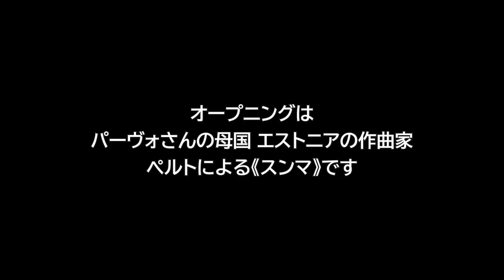【マエストロ・インタビュー】パーヴォ・ヤルヴィ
6/16(水)、17(木)の「NHK交響楽団6月公演 サントリーホール」では、パンデミック以後初めて首席指揮者パーヴォ・ヤルヴィとN響の共演が実現します。
この公演を前にすでに来日を果たし、隔離期間中の本人にオンライン・インタビューを行いました。日本の聴衆やN響への思い、今回のプログラムなどについて語っています。

NHK交響楽団6月公演 サントリーホール
2021年6月
16日(水) 7:00pm
サントリーホール

指揮：パーヴォ・ヤルヴィ（N響首席指揮者）
ヴァイオリン：青木尚佳（ミュンヘン・フィル、コンサートマスター）

ペルト／スンマ（弦楽合奏版）
シベリウス／ヴァイオリン協奏曲 ニ短調 作品47
ニルセン／交響曲 第4番 作品29「不滅」